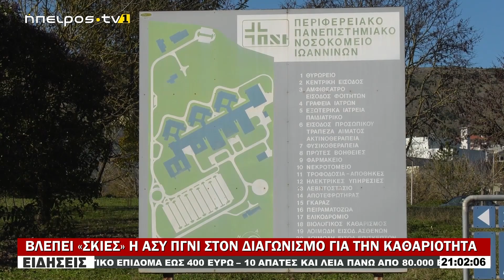ΒΛΕΠΕΙ «ΣΚΙΕΣ» Η ΑΣΥ ΠΓΝΙ ΣΤΟΝ ΔΙΑΓΩΝΙΣΜΟ ΓΙΑ ΤΗΝ ΚΑΘΑΡΙΟΤΗΤΑ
ΒΛΕΠΕΙ «ΣΚΙΕΣ» Η ΑΣΥ ΠΓΝΙ ΣΤΟΝ ΔΙΑΓΩΝΙΣΜΟ ΓΙΑ ΤΗΝ ΚΑΘΑΡΙΟΤΗΤΑ|| 08/07/2024